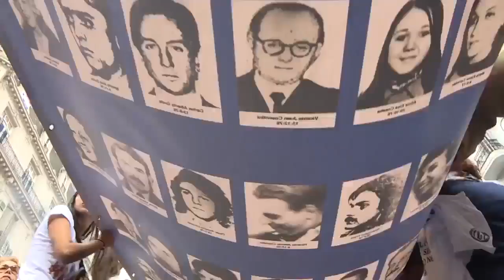25-03-19 ARGENTINOS MARCHAN POR LA MEMORIA, A 43 AÑOS DEL GOLPE MILITAR